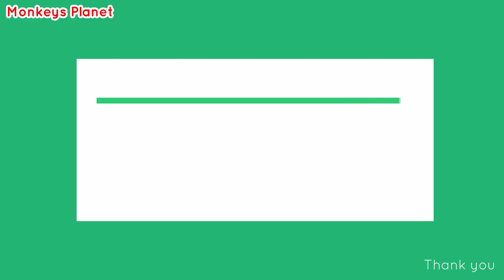Really...bad mom | Mom was grab food from her own baby'mouth | Why do like this mommy?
hello! every body that watching my videos. Now I want to show new update : Really...bad mom | Mom was grab food from her own baby'mouth | Why do like this mommy?